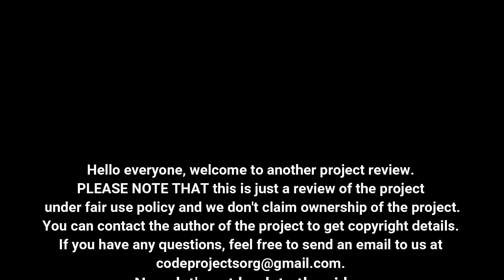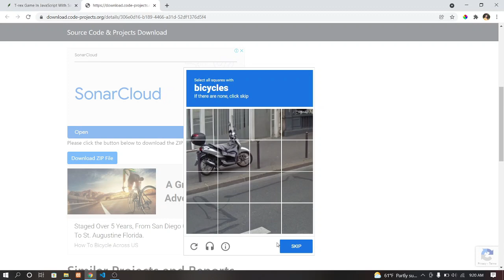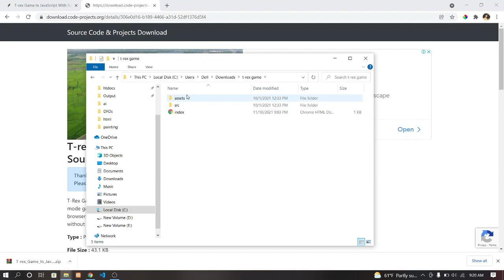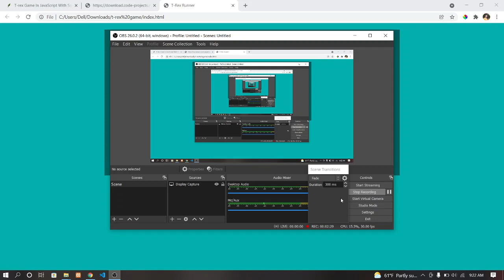T-Rex Game In JavaScript with source code | Source Code & Projects